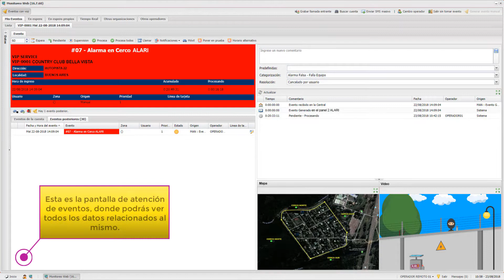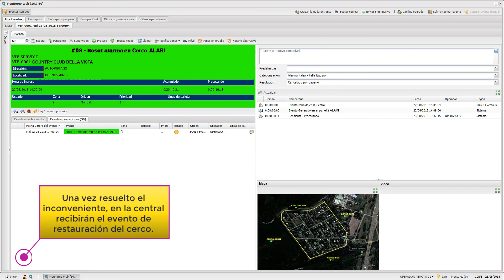Seguridad Perimetral con SoftGuard